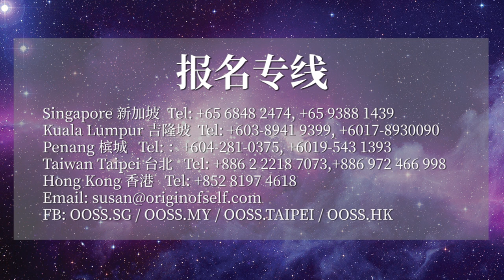孔雀明王大法会 信众分享#7